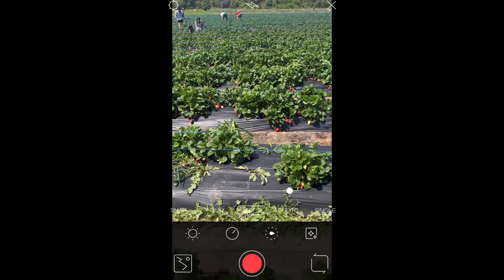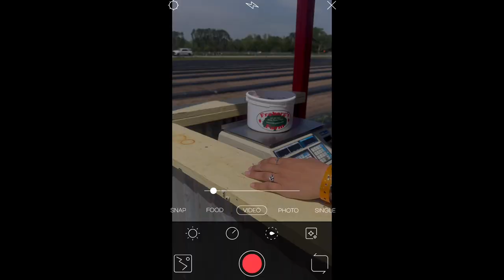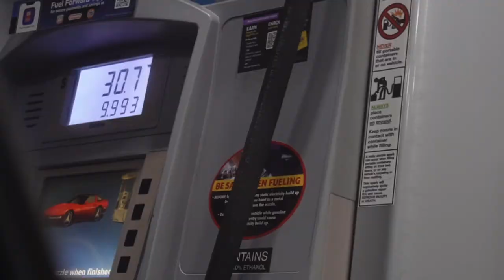Weekend Vlog S1E2 | Strawberry Picking, I Had To Wrestle Bae, Last Minute Errands | Deja All Access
When I said I was ready for the weekend, baby I meant it! I seen a strawberry farm near Houston and so bad and I went. I met some of his family and had to show him my skills in arm wrestling. Then I needed to run a few last minute errands to get my apartment ready for my family to come and visit me.

- Froberg’s Farm

✅Upload Schedule✅
3 New Videos Per Week

📷Tool Kit📷
iPhone X
VLLO
KineMaster
iMovie
Bolt

*FTR (For The Record)